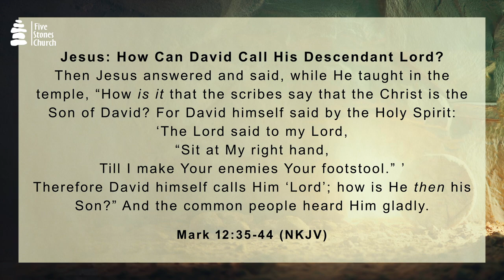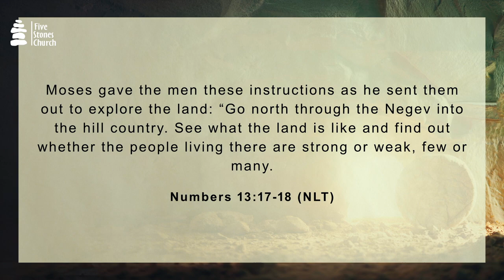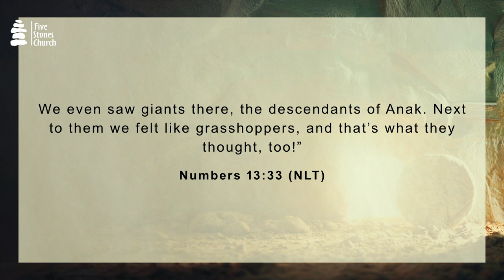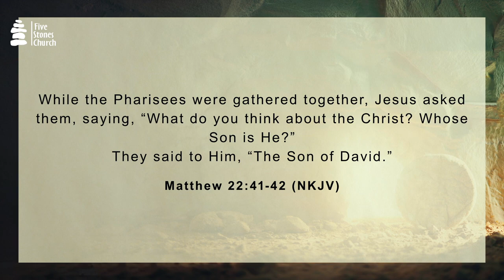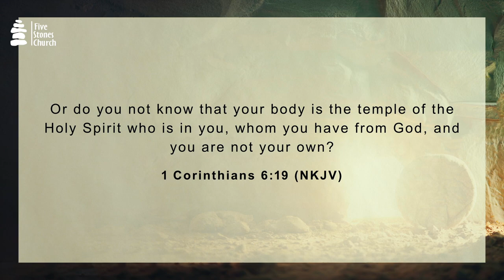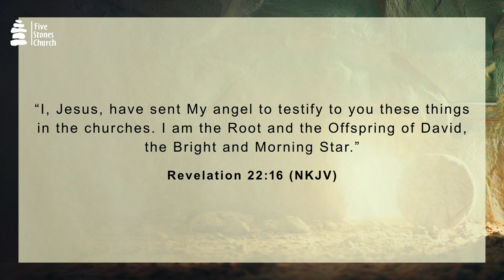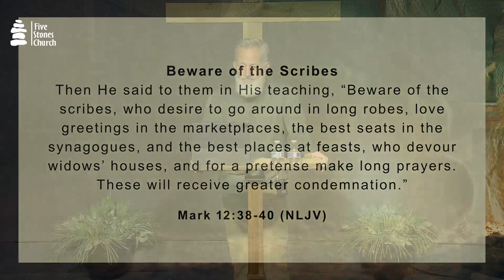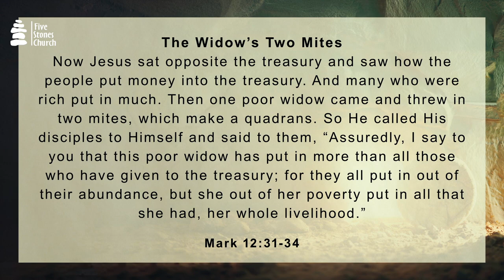Mark 12:35-44 | Jesus Questions The Scribes and Rebukes the Elites